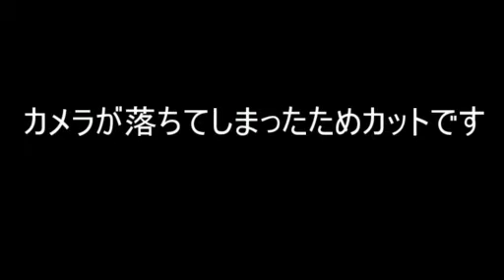DAWNING BLUE - live at PEPPERLAND on 09/10/2015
09/10に行われたライブです。
一部カメラの都合でカットされてます。
0:00 collapsar
1:15 she won't come
4:51 demise (途中で終わります)
7:12 break your world
10:15 revolution
13:37 angel's ladder
17:25 MC
19:13 The earth

key/scream.araki(@arabiiiiiiiiiii)　Gt/vo.masashi(@easycore13)　Ba.takuya　Dr.yu(@dxbcore13)
ライブの詳細です。
【Peropero Japan Tour 2015 】
Peropero ( from Berlin ) ／n-style／VANCO-HENDERSONS／Takafumi Okada／BELCH／DAWNING BLUE ／石原祐太／imagenos(O.A)

screamo/electro/hardcore/metal/posthardcore/electrocore